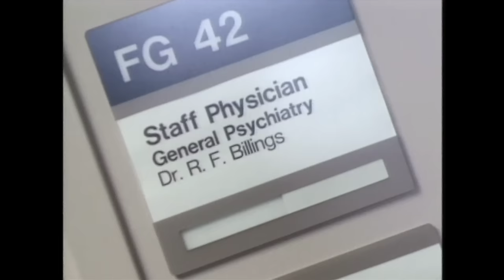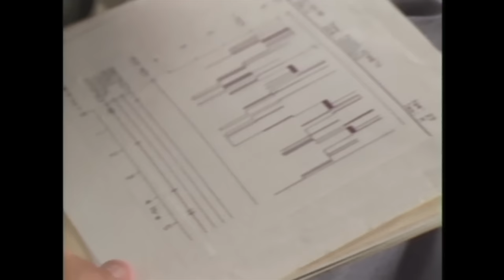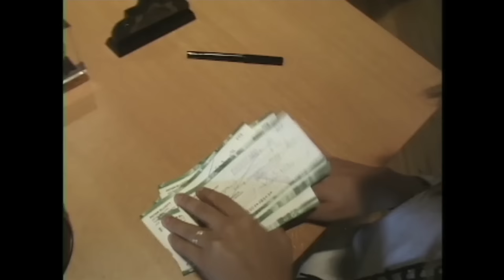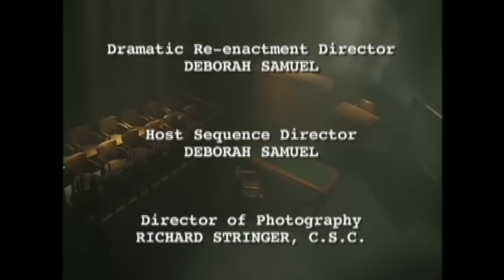Exhibit A: The Frankenstein of Sleep (Full Documentary) | True Crime Central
A man drives 20 minutes along a super-highway and then murders his mother-in-law, allegedly while sleepwalking. Can a sleep expert determine if this is a bogus defense?

Stars: Graham Greene, Brian Paul, Lorretta Bailey

Exhibit A - This series features interesting crimes stories where forensic science played critical role in solving.